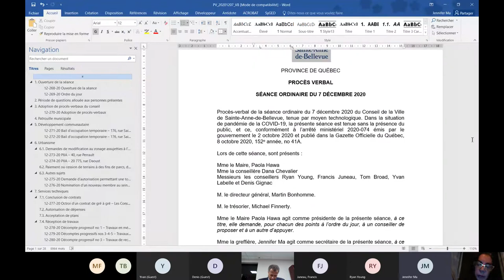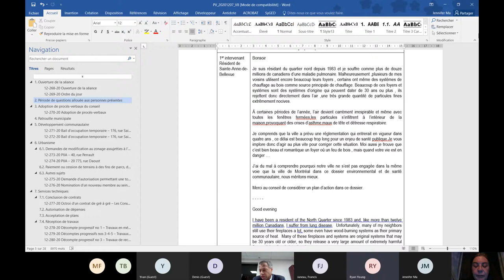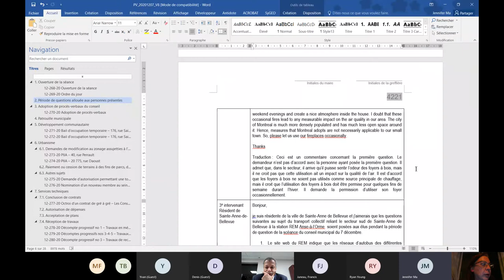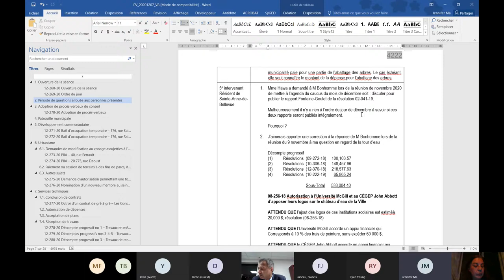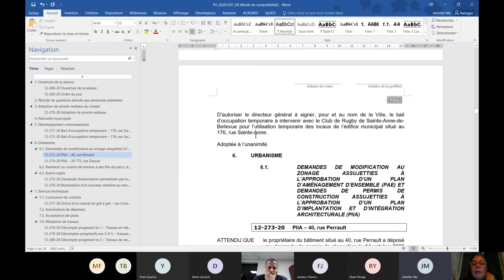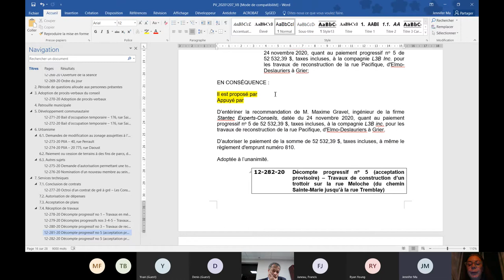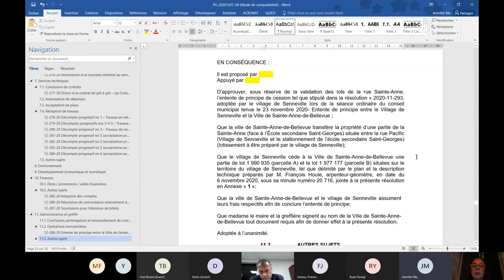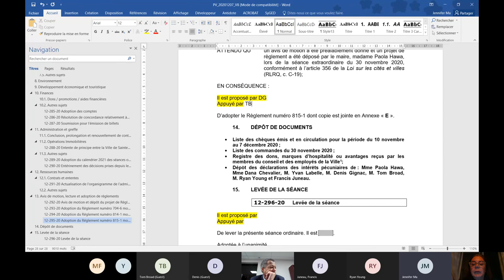Séance du conseil municipal | 7 décembre 2020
Enregistrement de la séance du conseil municipal du 7 décembre 2020 à 18 h. En raison des restrictions liées à la pandémie de COVID-19, cette séance a eu lieu sans la présence du public, par vidéoconférence.